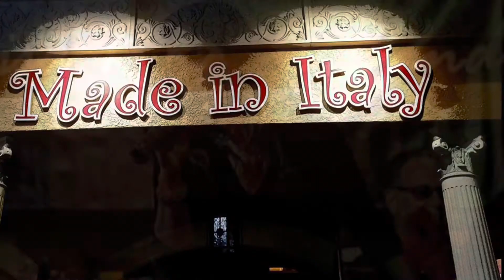Out And About Venice at Master Movers